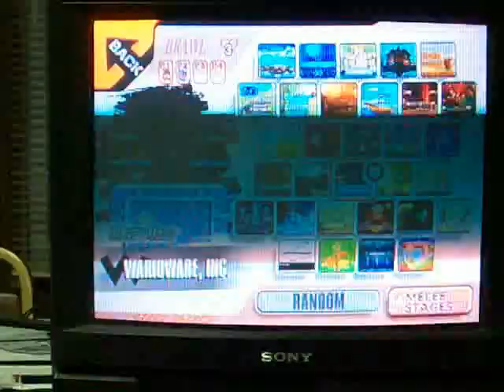Kirk(Ike) vs Ryzen(Falco) - SemiFinals - Part 2 2 - 7.18.09